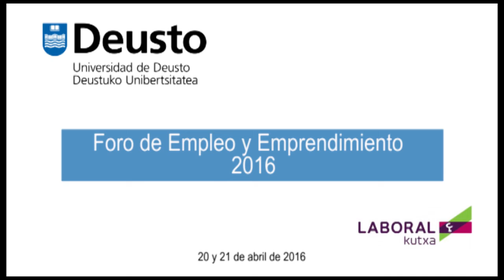Foro de Empleo y Emprendimiento 2016. María Montalvo. Laboral Kutxa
Desde Laboral Kutxa nos cuentan brevemente qué es lo que ofrecen y qué buscan en el Foro de Empleo y Emprendimiento 2016 de la Universidad de Deusto.